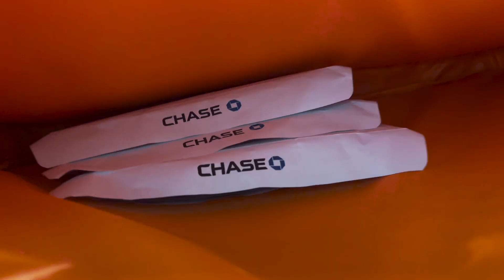Comprando Carro nos EUA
Tmj
Iuiiiiiiiii